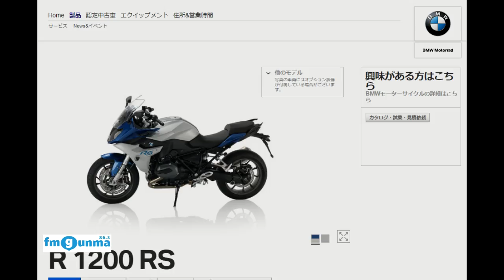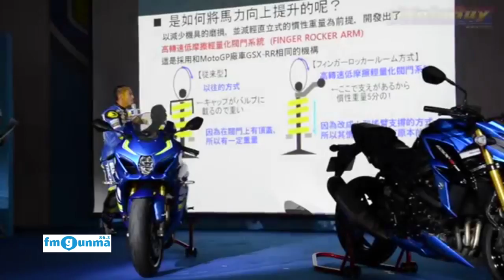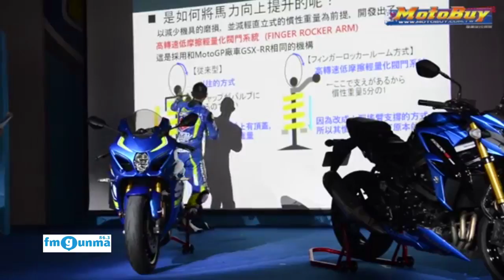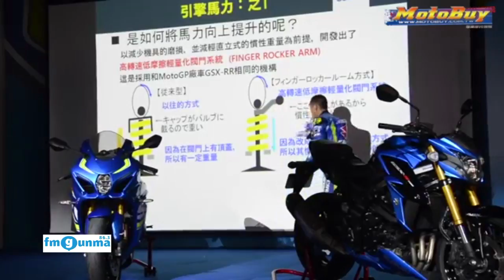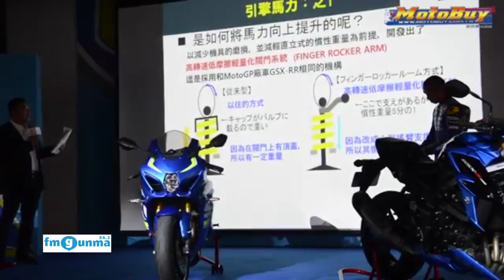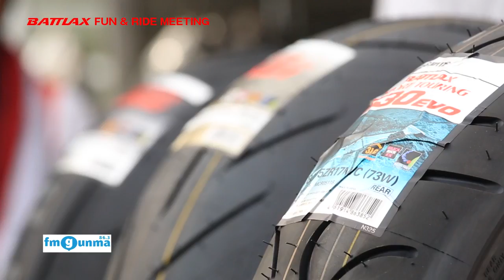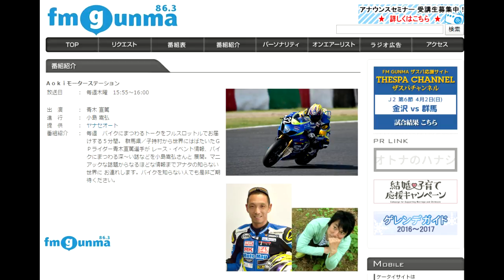新型GSX-R1000台湾発表会｜ブリヂストンFUN&RIDE｜AokiモーターステーションWEB版